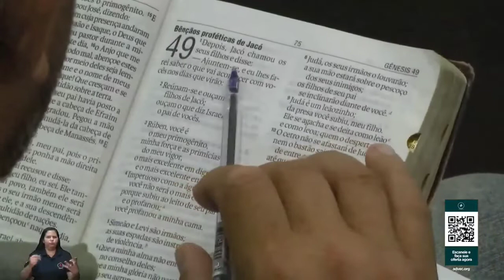PREGAÇÃO " A SUA VEZ CHEGOU " MISS. HELENA RAQUEL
Sejam Edificados através dessa Ministração !!